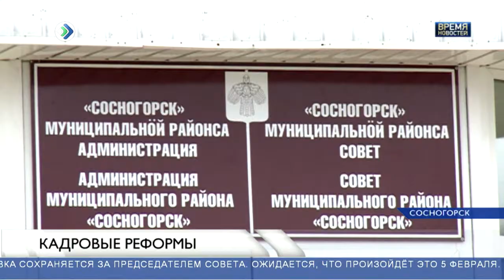Отбор кандидатов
Глава Коми подписал распоряжение о назначении конкурсной комиссии по отбору кандидатур на должность руководителя администрации Сосногорского района.